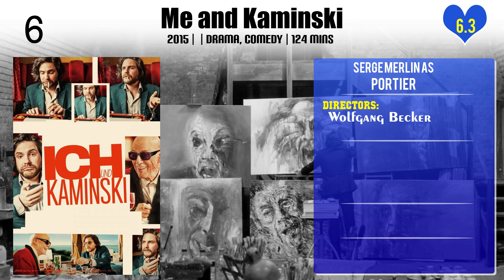Serge Merlin Top 10 Movies of Serge Merlin| Best 10 Movies of Serge Merlin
Top 10 Movies of Serge Merlin

Find the list of movies by Serge Merlin you can find more information, movie trailers, posters, reviews, youtube links in below link.

Please Comment down your favorite movie of Serge Merlin